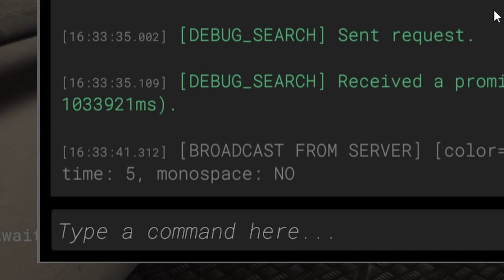Invisible pill 3 | SCP:SL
"balanced gameplay"

These invisible pills bring and make great moments into the game that are normally no possible in SCP Secret laboratory, in chaos theory servers we can fully exploit and use the pill's quirkiness to claim huge victory

Pokemon
Jetset radio

Timestamps
0:00 intro
1:55 funny
4:22 gamin

Credits-
Hello (luciani) for POV
all original media